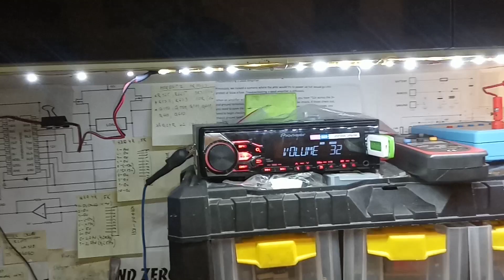Rockford Fosgate T40001bd during repair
Full rebuilding output and drive section, repaired voltage regulators and signal drivers. Amp idle 4A current, low and hi signals output active...